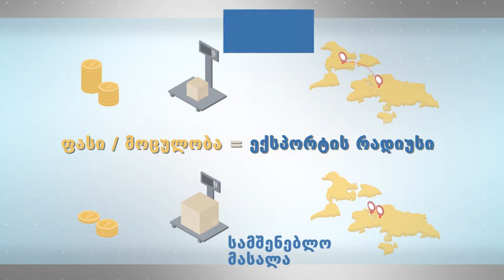[EV0105] რას გულისხმობს ექსპორტის პოტენციალი? (ნაწილი 2)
ონლაინ კურსი „ექსპორტის მენეჯმენტის საფუძვლები“, მოდული 1 - საექსპორტო პოტენციალის შეფასება

კურსი შეიქმნა USAID პროგრამის „მმართველობა განვითარებისათვის“ (Governing for Growth (G4G) in Georgia) ფარგლებში, სსიპ „აწარმოე საქართველოში“ თანადაფინანსებით.